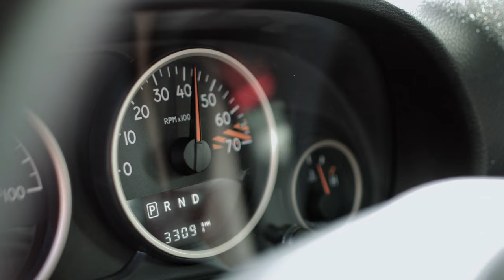Zoombies 2 (2019) - Zombie Rhino Stampede Scene | Movieclips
Zoombies 2 - Zombie Rhino Stampede: K.D. (Jumarcus Mason) and Ford (Adam Meredith) run away from zombie rhinos.

FILM DESCRIPTION:
A game ranger saves the lives of poachers when zombie animals attack them in the jungle.

CREDITS:
TM & © The Asylum (2019)
Cast: Adam Meredith, Jonathon Buckley, Jumarcus Mason
Director: Glenn Miller
Screenwriter: Scotty Mullen